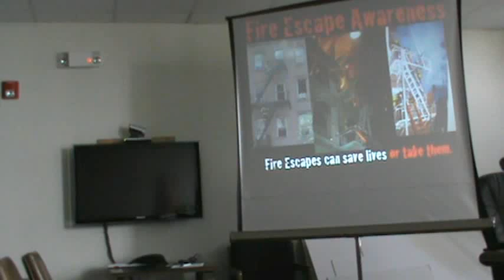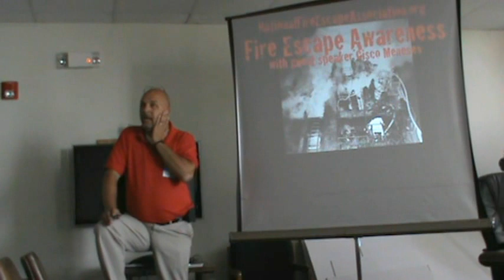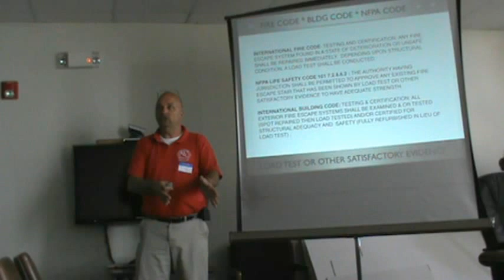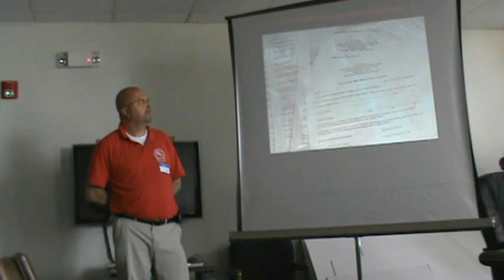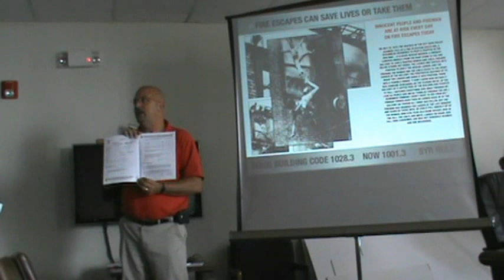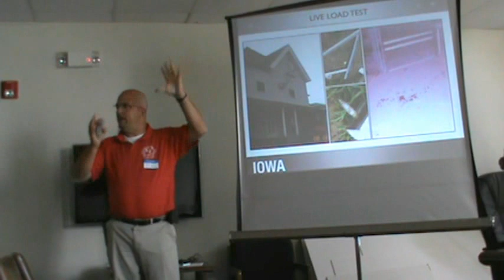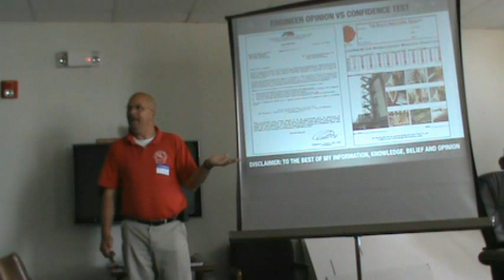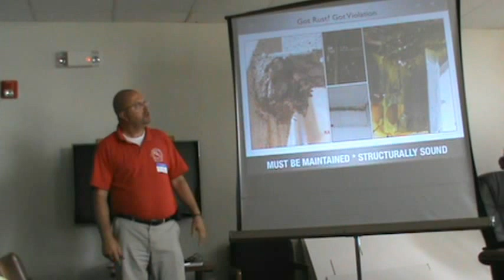National Fire Escape Association - Jersey City NJ Seminar Pt. 1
part 1M2U00326.MPG